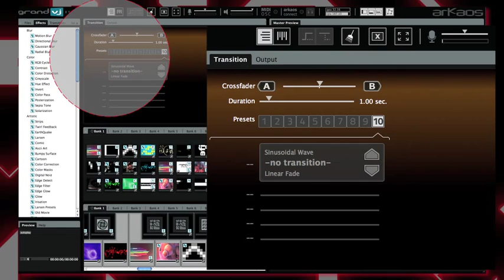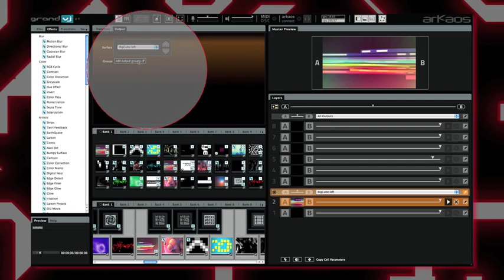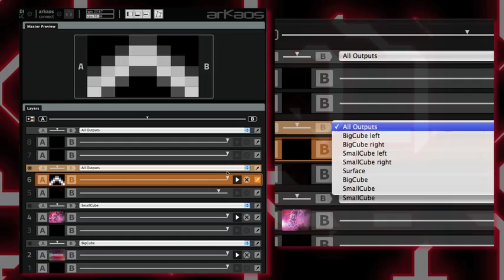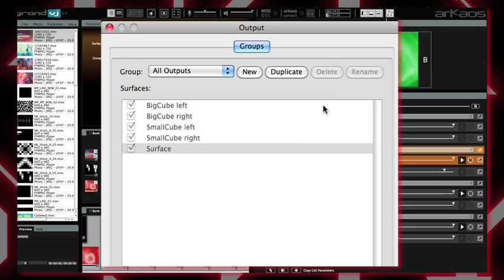GrandVJ XT Grouping with the video mapper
This tutorial shows how to use the grouping feature of the GrandVJ XT video mapper.
Because the video mapper is shared with ArKaos MediaMaster this is also interesting for MediaMaster users.